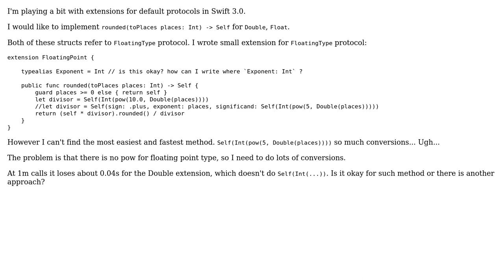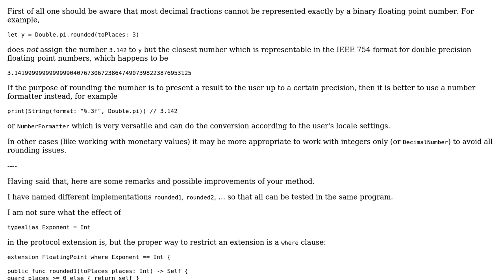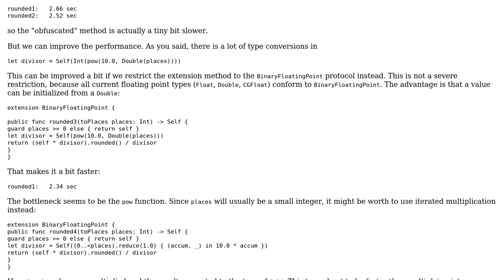Code Review: Swift FloatingPoint rounded to places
With thanks & praise to God, and with thanks to the many people who have made this project possible! | Content (except music & images) licensed under CC BY-SA | Music | Images & others | With thanks to user Olexiy Pyvovarov user mdfst13 user Martin R and the Stack Exchange Network Trademarks are property of their respective owners. You are responsible for your own actions.